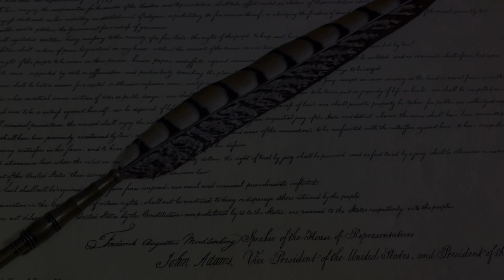The War of 1812 A Clash of Titans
Relive the epic clash that defined a young nation in our documentary, "The War of 1812: A Clash of Titans." Explore the dramatic events, fierce battles, and the complex geopolitical landscape that shaped this pivotal conflict between the United States and Great Britain. From the burning of Washington, D.C., to the Battle of New Orleans, witness the triumphs and challenges faced by both sides. Through immersive storytelling, historical reenactments, and expert analysis, gain a deeper understanding of the War of 1812 and its enduring impact on North American history.